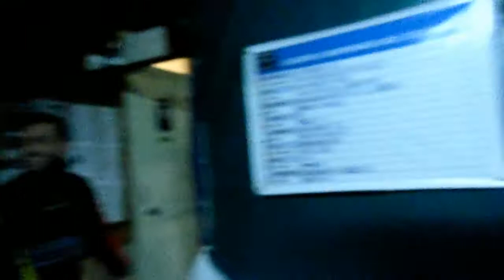IL BAYERN BATTE TAFURO!!!